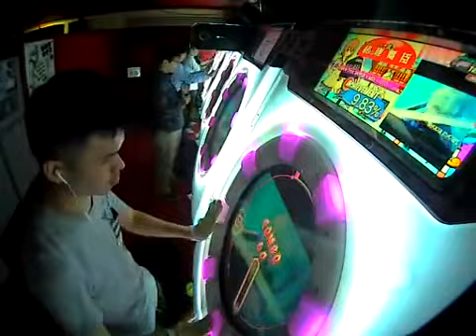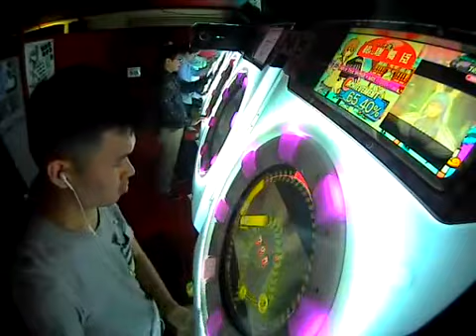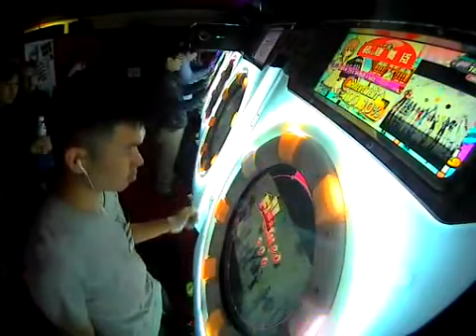[MaiMai MURASAKi] Dokuru *Save This World vMIX* Re:Master 100.10 % *FC*SSS*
For my:
- 1st play